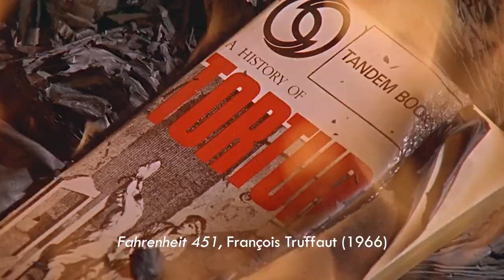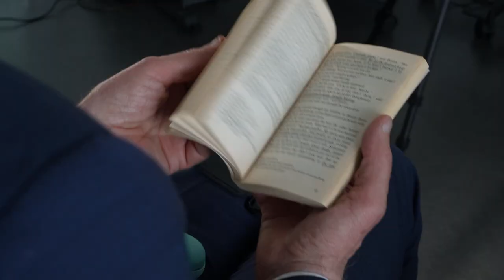ScienceScenes: Martin Vetterli über «Fahrenheit 451» (1966)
Worin liegt die Aktualität von François Truffauts Science-Fiction-Drama? Für Martin Vetterli ist der Film ein überzeitlich aktueller Appell an die Selbstverpflichtung der Wissenschaft auf Wahrheit.